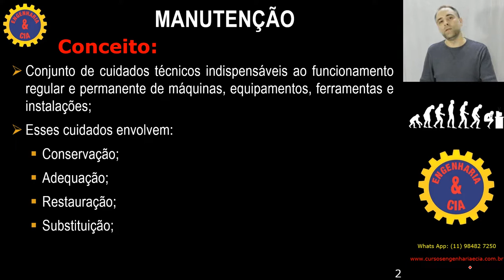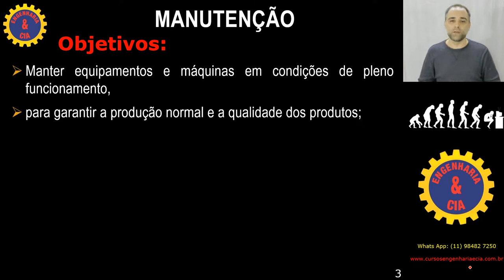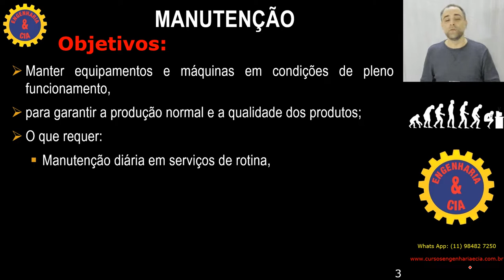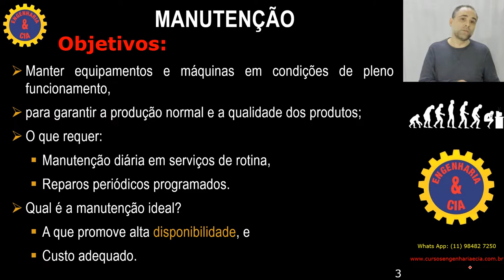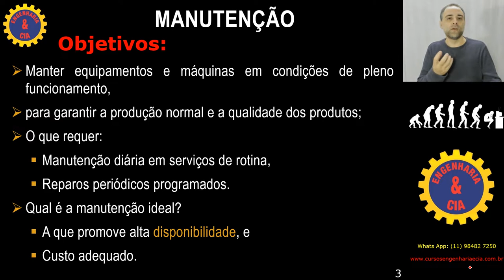#1 MANUTENÇÃO | Introdução: Conceitos e Objetivos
Nesse vídeo nós discutimos a respeito do conceito e objetivos de manutenção.  Também falamos brevemente sobre MTBF ou tempo médio entre falhas.